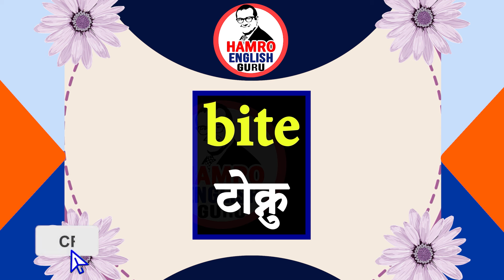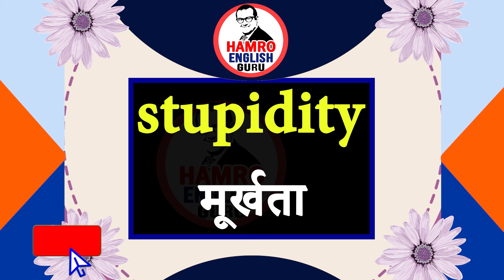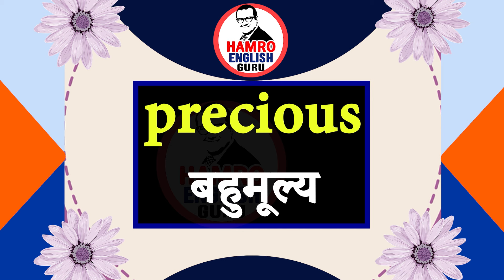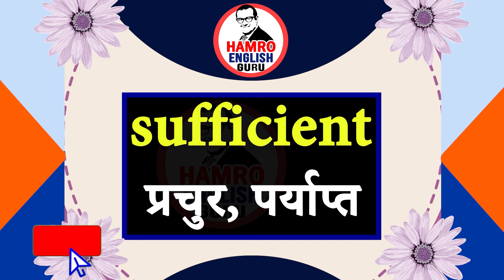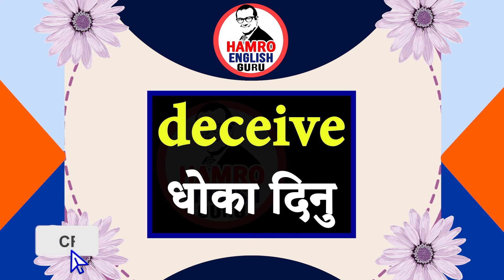Daily use English word meaning /English to Nepali word sentence translation basic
पहिले दिन Day 1 बाट अंग्रेजी बोल्न सिक्न English Speaking Course | English Speaking Practice
थाहा हुनैपर्ने English को प्रश्नउत्तरहरु Basic English Speaking Practice with Daily Use Nepali वाक्य
दिनभरी बोलिने अङ्ग्रेजी सिक्नुहोस् Daily Use Nepali Meaning and Sentences Conversation Basic English